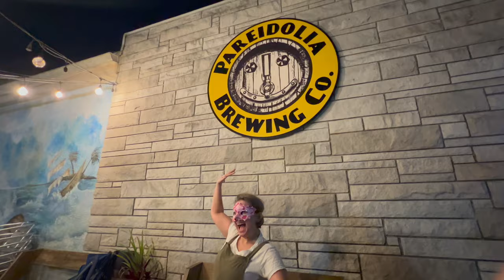Mardi Gras Celebration in a Small Florida Pub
Mardi Gras, also known as Fat Tuesday, marks an annual festivity that leads up to Lent. In this video, we explain the traditions of King Cake, beads, music, and the iconic celebrations often centered around Bourbon Street in New Orleans.

We experienced the festival at Pareidolia Brewing Company in Sebastian, Florida, where "Mojo Mike and the Commotion" played the music. Attendees danced all around, creating the best Mardi Gras celebration I've ever been part of in Sebastian.